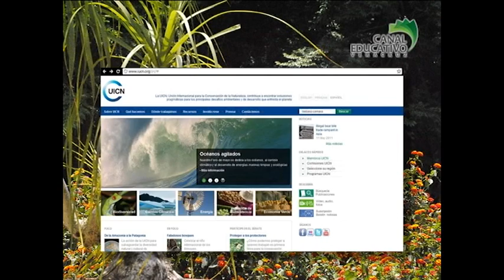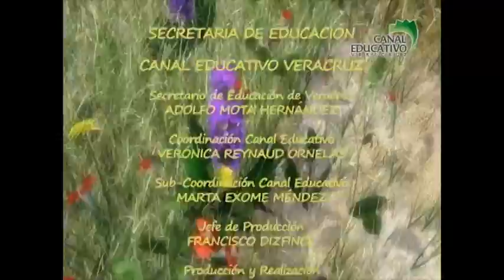Serie Planta del Mes - 003 - Cinco Negritos - Mayo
Serie creada por la Secretaría de Educación del Estado de Veracruz, México, en colaboración con el Jardín Botáníco Francisco Javier Clavijero de la Ciudad de Xalapa, Veracruz. 2011